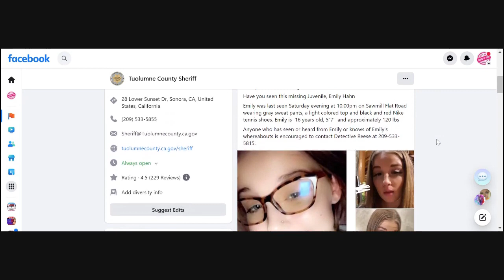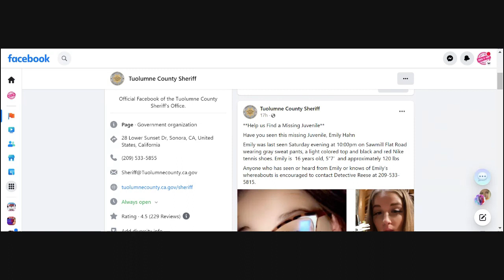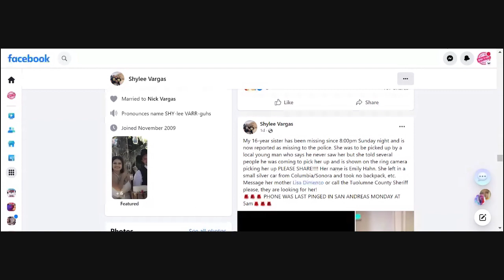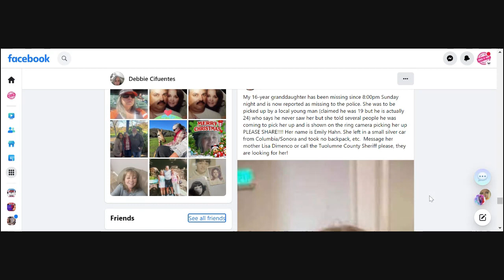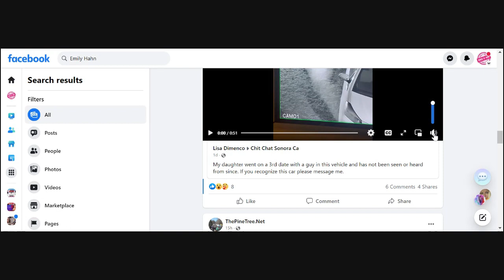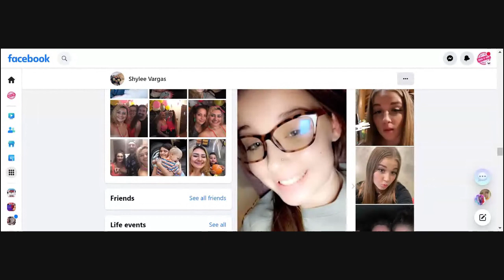Emily Hahn - Man Picked Her Up But Claims He Didn't; Surveillance Proves Otherwise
Man claiming to only be 19 picked Emily up and claims he didn't. She hasn't been seen or heard from since.
Emily was last seen Saturday evening at 10:00pm on Sawmill Flat Road wearing gray sweat pants, a light colored top and black and red Nike tennis shoes. Emily is 16 years old, 5”7’  and approximately 120 lbs
Anyone who has seen or heard from Emily or knows of Emily’s whereabouts is encouraged to contact Detective Reese at .